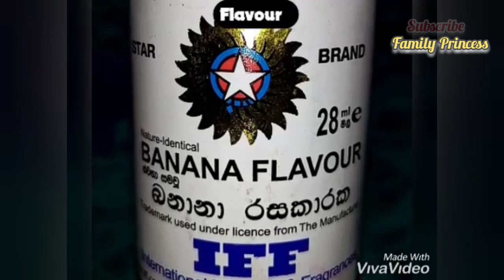Ready in 20 minutes... Semolina Halwa சுவையான ரவை அல்வா family princess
Roasted Semolina 500g
Sugar 500g
Butter 25g
Cashew nuts 20g
Raisins 20g
Food colour
Flavour